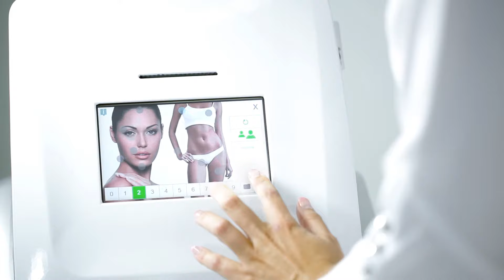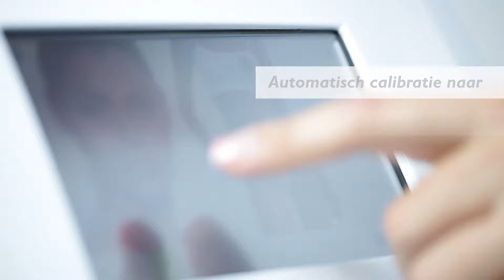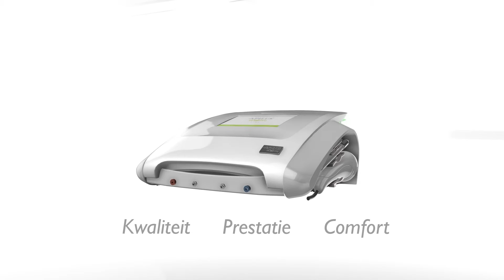Apilus xCell video NL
De Apilus xCell biedt een ongekend comfort bij elektrisch ontharen. Dankzij de 27,12 MHz frequentie is de hitteontwikkeling intenser dan bij ieder ander elektrisch ontharingsapparaat, maar blijft de hitteontwikkeling dichter bij de naald zodat deze zich niet in de huid kan verspreiden. Hierdoor is de onthaarbehandeling veel minder gevoelig maar effectiever.